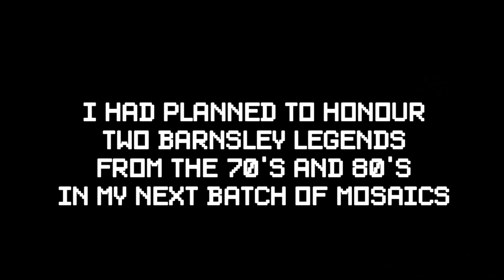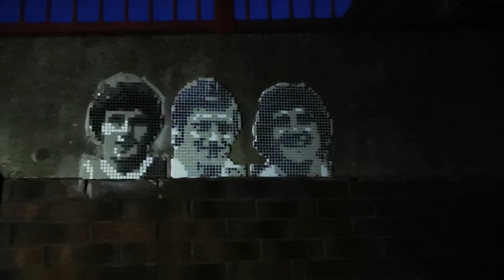Piksel Street Artist - Barnsley Drop 02 - RIP Norman Hunter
I am Piksel, a street artist from Northern England. I specialise in Mosaics using 1cm x 1cm glass pieces.

I was planning another set of Barnsley mosaics and 2 legends from the 70's and 80's were being planned, but I heard the shocking news about Norman Hunter passing away and I made the decision to do these 2 pieces straight away.

R.I.P. Norman Hunter